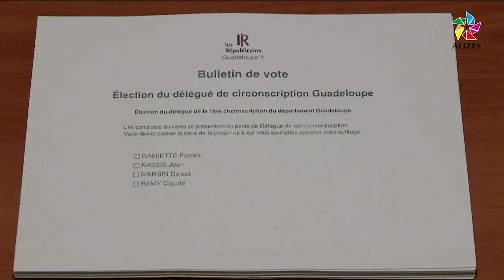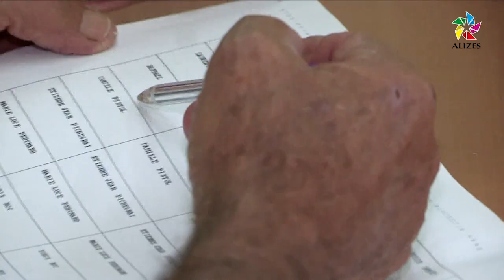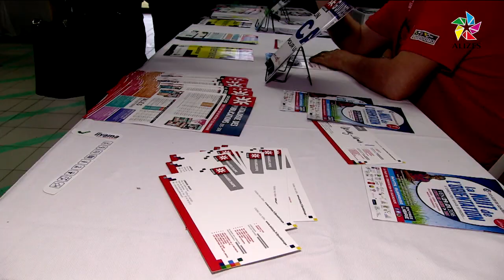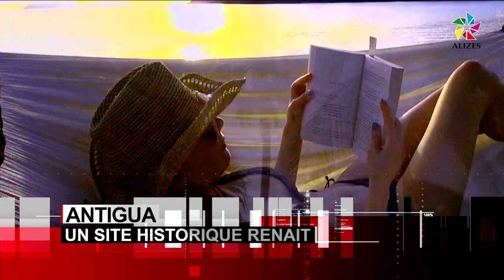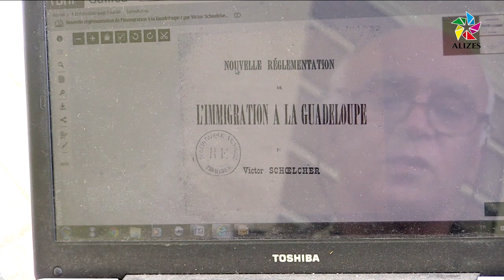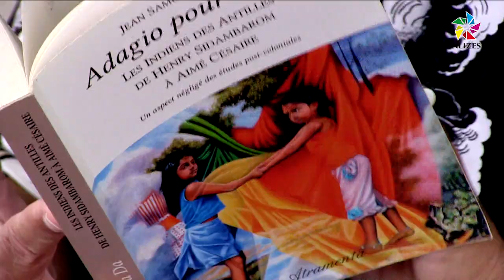Journal du midi Alizés Guadeloupe du 30 janvier 2016